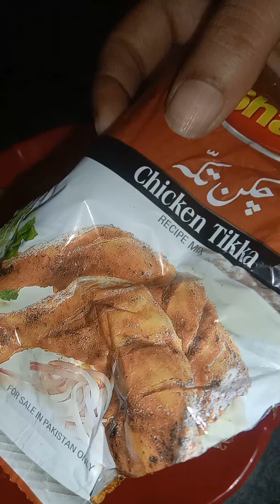chicken Shashlik recipe@cooking with samavi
chicken Shashlik recipe @cookingwithsamavi